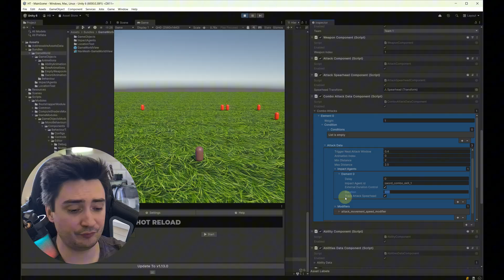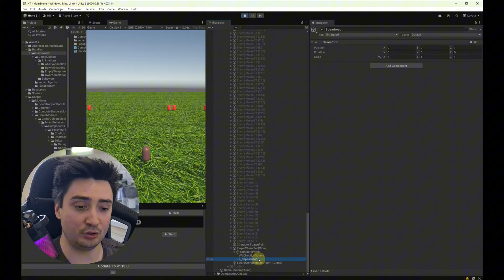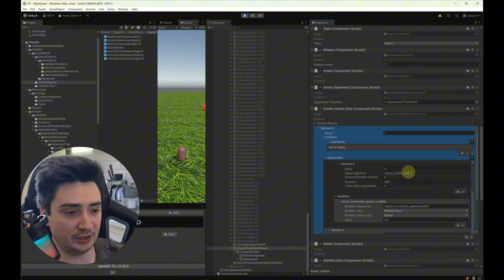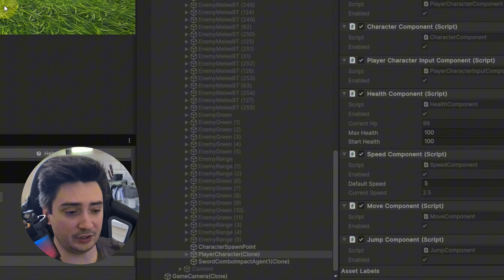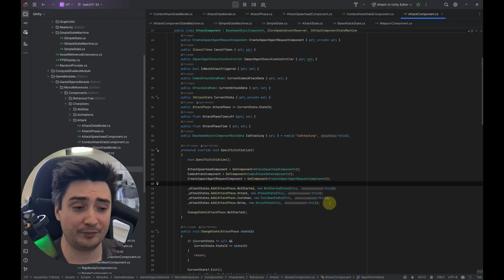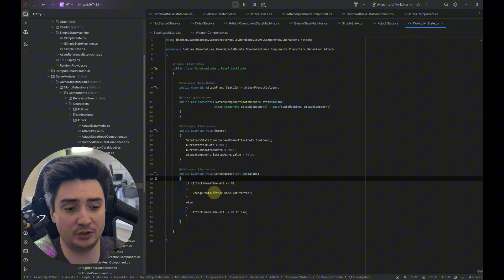Боевая система в действии: учим персонажа сражаться. Делаю 3D RPG в Unity (Эпизод 4)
🎮 Всем привет, кулинары! Вы снова на Dev Kitchen, и с вами Егор! Сегодня начнём прожаривать систему атаки в моей игре. Она сложная и состоит из множества частей, поэтому я разобью её на несколько видео. В этом ролике мы разберём компонент комбоатак, который управляет логикой выполнения атак персонажа. 🚀
🔧 Что вас ждёт в видео?
- 💥 Как устроен компонент Combo Attack.
- 🗡️ Настройка последовательности атак, их условий и эффектов.
- ⚙️ Реализация системы состояний для управления атаками.

📌 Ключевые моменты:
1️⃣ Как работает система комбоатак?
- 🛠️ Настройка атак: задержка перед атакой, длительность выполнения, окно для следующей атаки, минимальная и максимальная дистанция.
- 🤺 Логика атак: применение уникальных воздействий через Impact Agents, отталкивания, нанесение урона и другие эффекты.
- 🎬 Связка с анимациями: компонент Spearhead отслеживает позицию точки удара, чтобы правильно определять области действия атаки.

2️⃣ Динамическая система воздействия:
- 🌀 Гибкость настроек через Impact Agents.
- Примеры воздействия: урон, отталкивание, прерывание действий.
- Использование пресетов, чтобы переиспользовать предустановленные настройки.

3️⃣ Система модификаторов:
- Изменения характеристик персонажа (например, скорости) во время выполнения атак.
- Настройка модификаторов через конфиги: тип, значение и метод применения.

4️⃣ Как работает цикл атаки?
- Использование простой стейт-машины для управления атаками.
- Фазы атаки: ожидание, выполнение, кулдаун.
- Пошаговый разбор логики выполнения атак: создание Impact Agents, отслеживание окон следующей атаки, завершение атак.

🎥 Демонстрация в игре:
- Как персонажи выполняют комбоатаки.
- Реализация эффекта отталкивания, нанесения урона и взаимодействия с врагами.
- Минимальная и максимальная дистанция атак врагов (когда они приближаются или отступают).

💡 Почему это круто?
Такая система атак позволяет гибко настраивать любые поведения для персонажей, включая уникальные комбо и эффекты. Её легко адаптировать для разных типов противников, связать с анимациями и добавить комбинированные воздействия (например, замедление, прерывания или вампиризм).
- Для разработчиков, кто хочет углубиться в создание бойцовской системы в играх.
- Для тех, кто прорабатывает геймплейные механики с активными способностями.
- Для всех, кто хочет больше узнать о стейт-машинах и гибкой настройке боевых действий.

✨ Что дальше?
Следующее видео будет посвящено системе Impact Agents, которая позволяет наносить урон, создавать эффекты и добавлять сложные взаимодействия с целями.
📌 Не забудьте:
- Комментарий! 💬

🎮 Напишите в комментариях, как вы реализуете системы атак в своих играх. Может, у вас есть свои фишки? 🤔 До встречи на кухне!

0:00 – Вступление
0:25 – Компоненты
1:19 – Связь атаки с анимацией
2:25 – Агенты воздействия
3:40 – Воздействия / импакты
4:30 – Модификаторы атаки
5:30 – Демонстрация
6:55 – Код
10:52 – Заключение